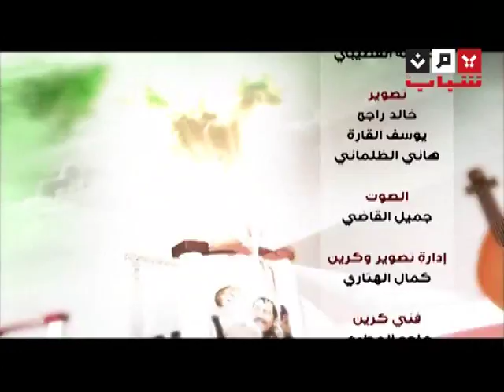كليب ارحب - ثورتنا فن.wmv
كليب أرحب أداء طه الرجوي حصري على يمن شباب